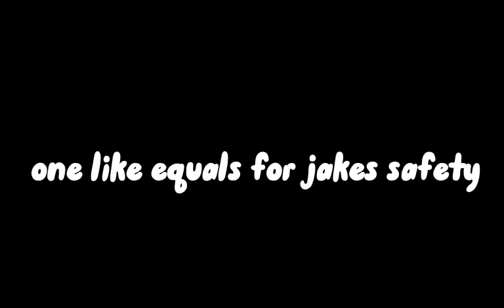what if Zander was under Jake's bed after the recording 😈